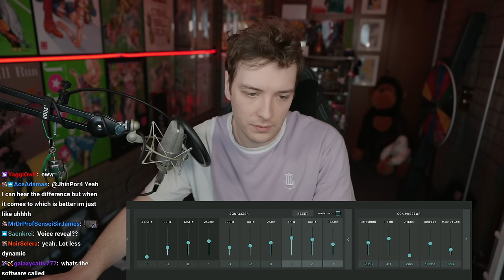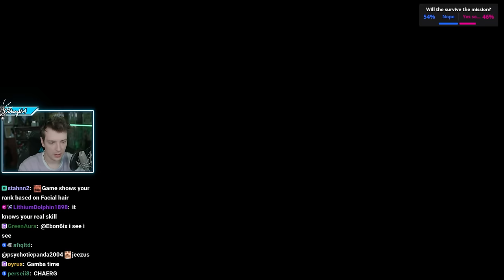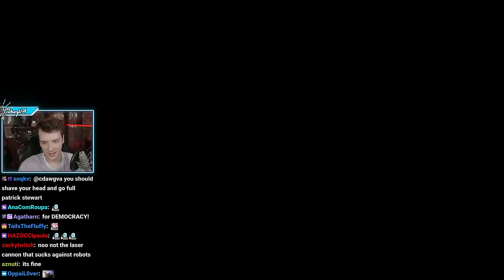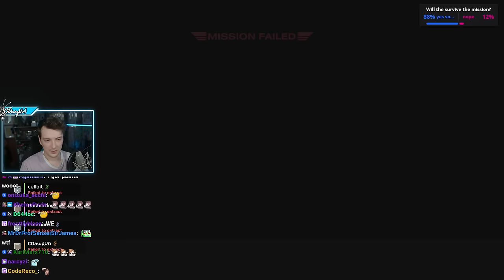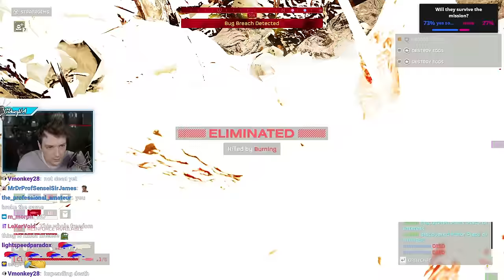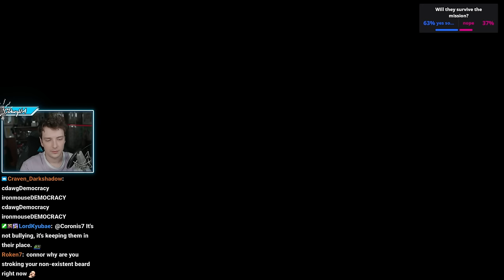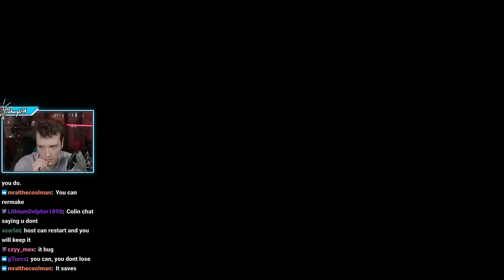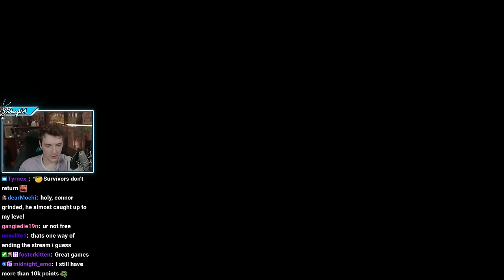WE LOVE DEMOCRACY!! Helldivers 2 (Part 4)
Sorry for the delay! This took way longer it should have.

"WE LOVE DEMOCRACY!! w/ Friends" / "Spreading DEMOCRACY!! @ironmouse @rubberross @cellbit" was originally streamed on [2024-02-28 to 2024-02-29].

Timestamps:
0:00 Intro
2:31 Joining Call
8:07 Gameplay
5:14:15 Outro

Channel's uploads & thumbnails by:
junxeno